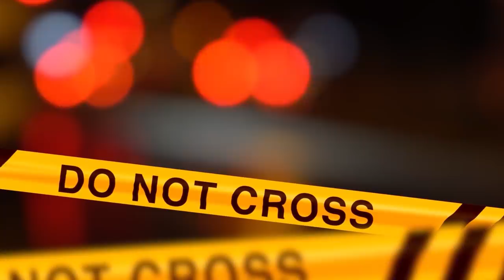BILLY MILLIGAN: L'UOMO DALLE 24 PERSONALITÀ